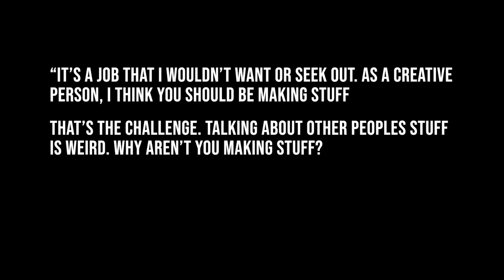What Happened to Ben Wheatley? We Discuss "Kill List" & More!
In our latest episode of Obscurama, Lawrie Brewster and Tom Staunton, discuss the films of Ben Wheatley, the famous British director of the Occult Thriller, 'Kill List' and, folk-horror 'A Field in England'. The success of Wheatley's early films heralded the arrival of a huge cinematic talent, or did it? With mixed follow-ups in the form of 'High-Rise' and, 'Free-Fire', not to mention flops such as 'Rebecca' and his attachment to 'Meg 2' - has Ben jumped the shark?

We don't believe so, but this very interesting filmmaker has produced not only some incredible films but some incredible climbs and dives along with the duration of his film journey! What happened to Ben Wheatley and can we discern any reasons for this incredible and sometimes peculiar career trajectory?

Our film and career discussion are from the humble perspective of two independent filmmakers, who talk about the works of Ben Wheatley, with a mark-sense of humility. We have enormous respect for this great British Talent, but even the best of us... can have off days!